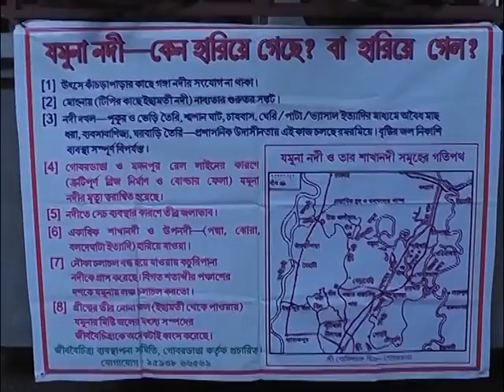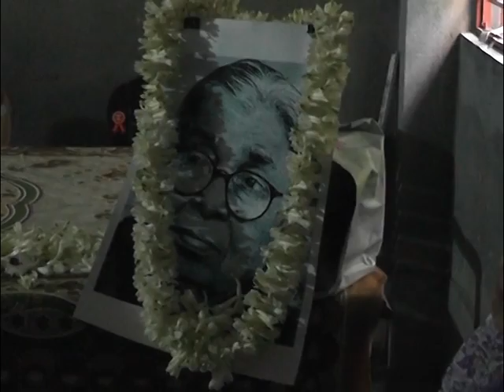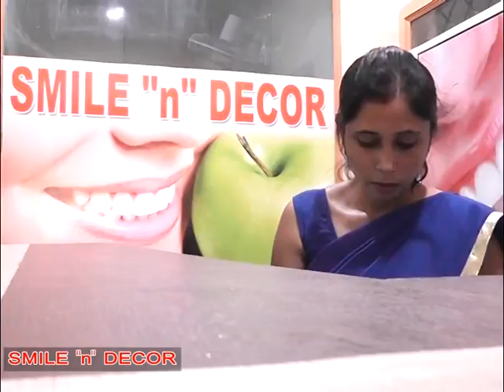Purobi News 31.07.16